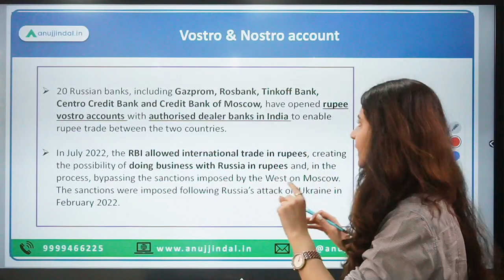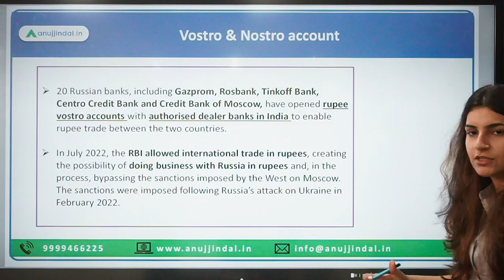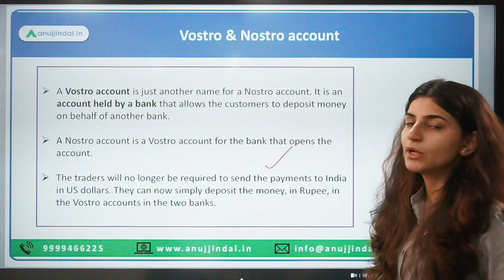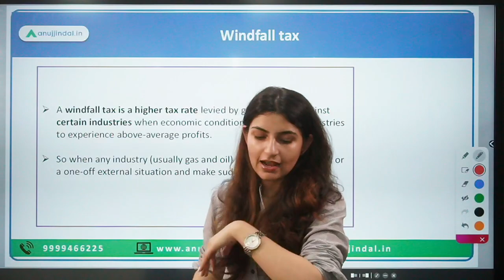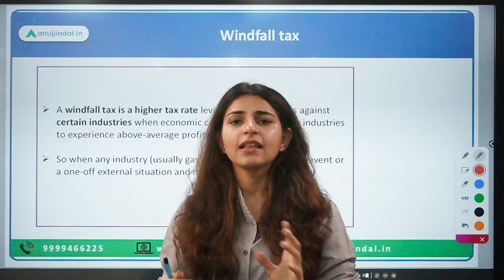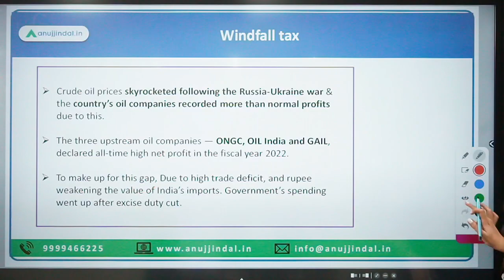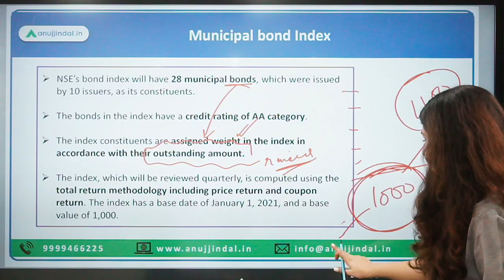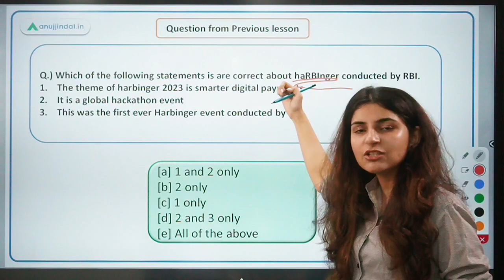RBI Grade B | RBI 24*7 Current Affairs | India’s first Municipal bond Index | Mar 23,Day 03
Today will be an interesting day as we’ll discuss about vostro & Nostro account, windfall tax and Municipal bond Index